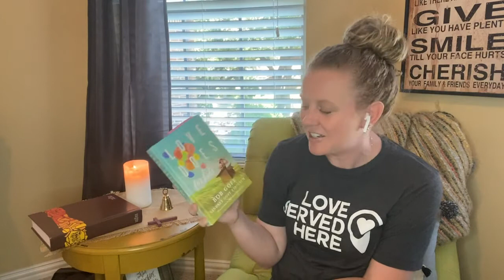Love Does: Session 02 - Thoughts for Kids!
Our Children's Ministry Team is ready to help adapt our Congregations Book Study - Love Does by Bob Goff - with some thoughts just for your kids!